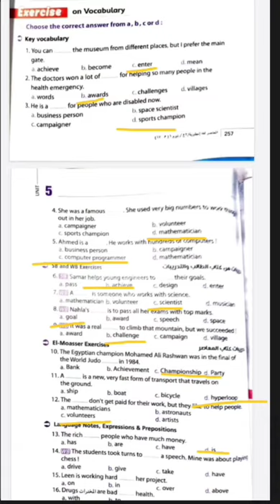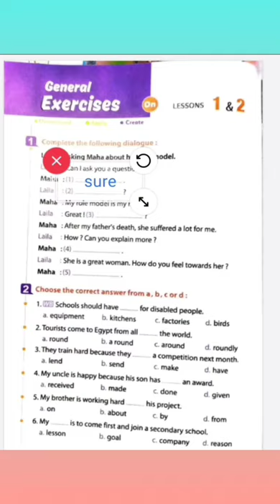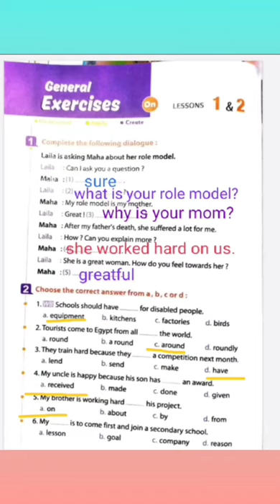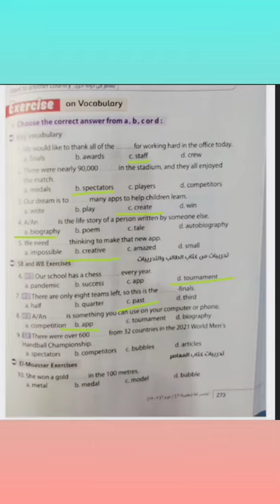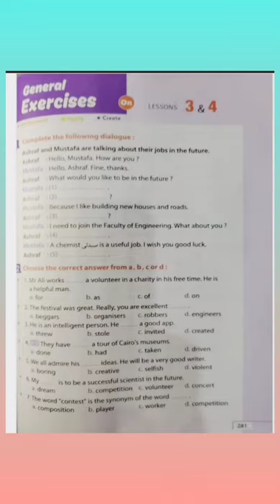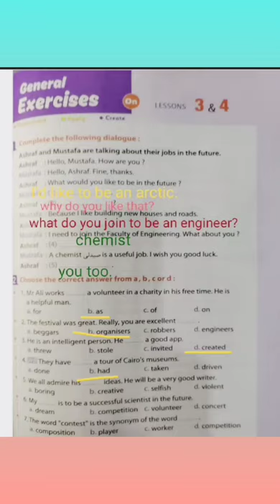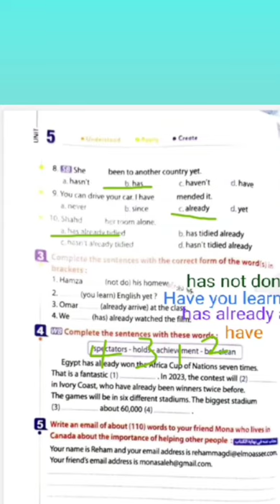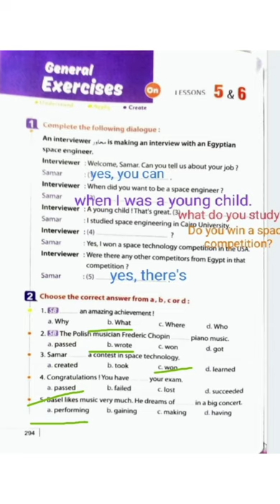حل تدريبات المعاصر الوحدة الخامسة الصف الثالث الإعدادي لغة إنجليزية@مس ايموجى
حل تدريبات المعاصر الوحدة الخامسة الصف الثالث الإعدادي لغة إنجليزية@مسإيموجى